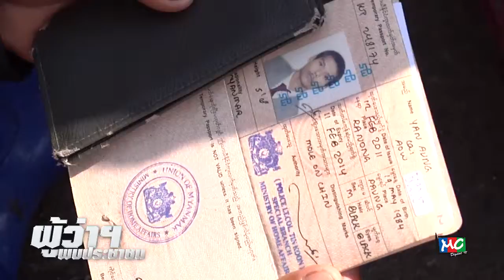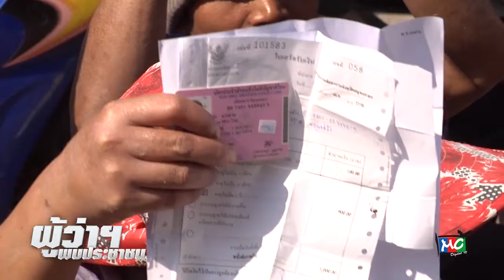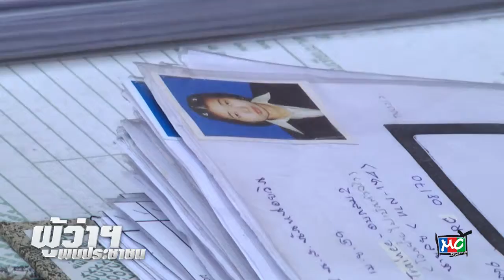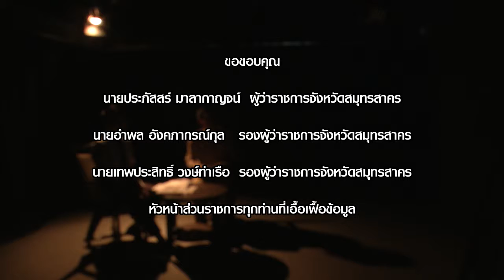รายการผู้ว่าพบประชาชน "การค้ามนุษย์" [ 8 - 5 - 60 ]